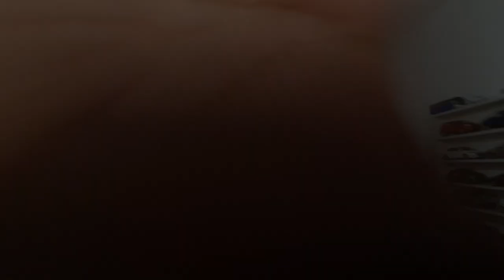74ª Edição do quadro coleção de miniaturas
74ª Edição do quadro coleção de miniaturas, carrinho de ferro.

Facebook do nosso canal.